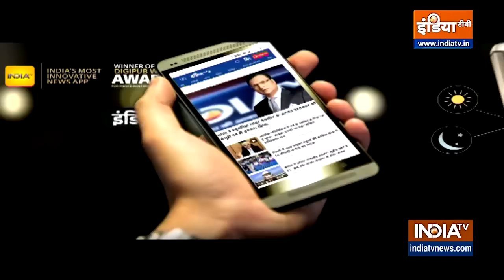Bihar News : JDU नेता का विवादित बयान, आतंकवाद से निपटने के लिए दिया अजीब फॉर्मूला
Bihar News : JDU के पूर्व MLC गुलाम रसूल बलियावी ने सेना को लेकर विवादित बयान दिया है. गुलाम रसूल ने कहा है कि लोहा लोहे को काटता है और लोहे को गाजर नहीं काट सकती. अगर सरकार पाकिस्तानी आतंकवादियों से निपटने में डरती है तो उसे 30% मुस्लिम बच्चों को सेना में शामिल करना चाहिए.